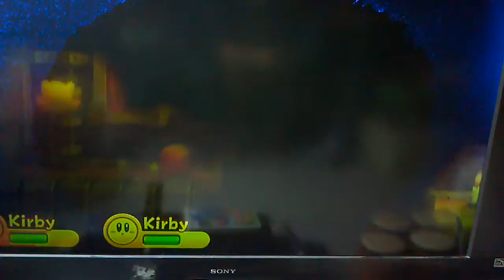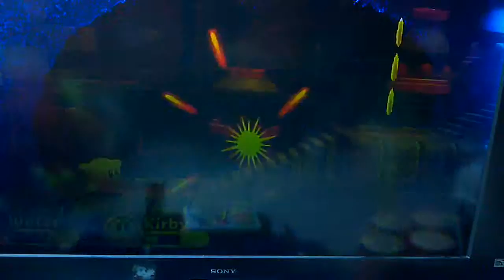Kirby's Return to Dreamland lets play: ep7 +smishy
Its here!
Sorry im sick and about tv.